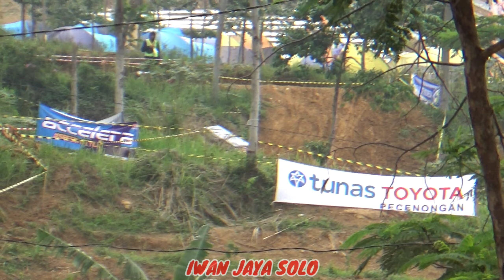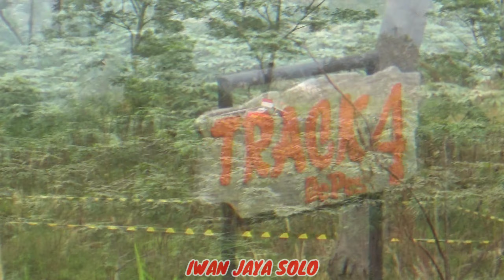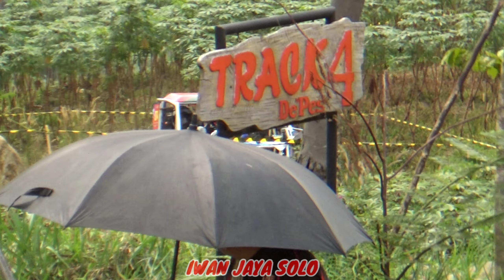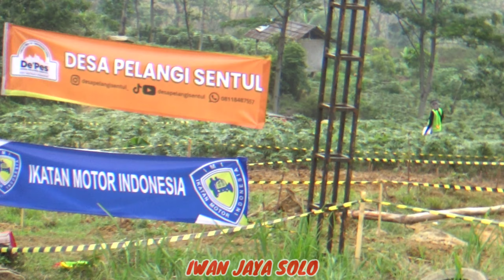SEMAKIN SORE SEMAKIN MEMANAS - IMI DE'PES CHALLENGE OFFROAD ADVENTURE SABTU 11/11/2023